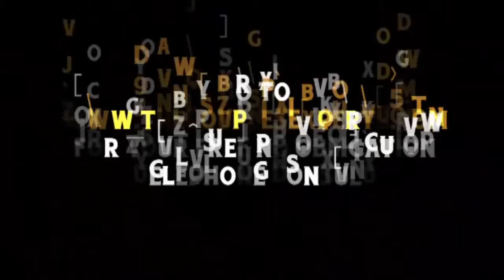The Couples Expert - Getting Past Differences to What's Really Important in a Relationship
- In this episode of The Couple's Expert, Stuart Fensterheim, speaks briefly on what you can do to overcome the differences in your relationship.

How do couples deal with opposing positions when it comes to topics like politics or other topics that either you may feel very passionate about?

You always have to remember what matters in your relationship is each other, and how you feel about your interactions in your relationship with each other.

Winning the argument is not the only thing that matters. Don't lose site of what the experience is like when you are with each other.

Learn more about The Couples Expert and how you can rebuild a loving relationship with your partner here: